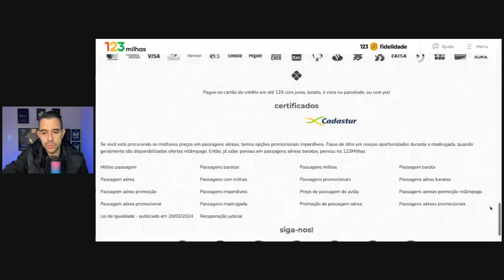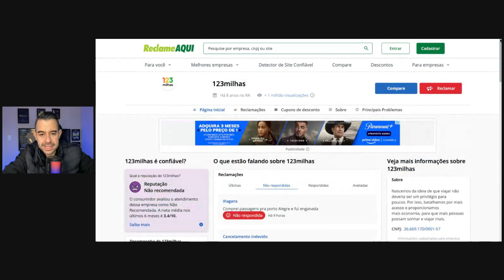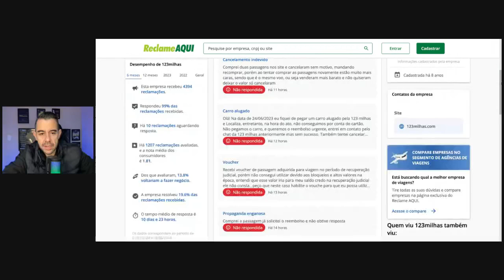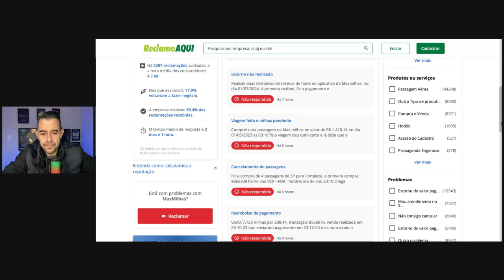123 Milhas e Maxmilhas em recuperação Judicial! Vale o risco da COMPRA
123 Milhas e Maxmilhas em recuperação Judicial! Vale o risco da COMPRA

Quer aprender a utilizar milhas além da sua passagem?
Economizar em todas as etapas da sua viagem?
Conheça o Programa Primeira Viagem e faça parte deste novo mundo.